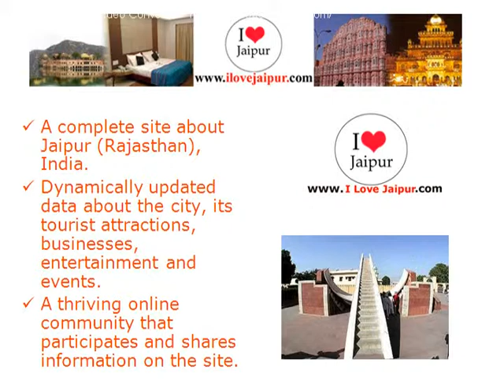Hotel Kantichandra Palace.Jaipur, Rajasthan, India - Hotels in Jaipur